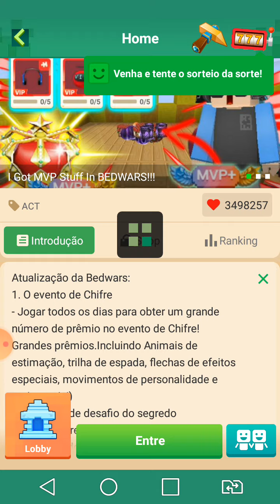vídeo rapidin foi mal por cortar muito kkk